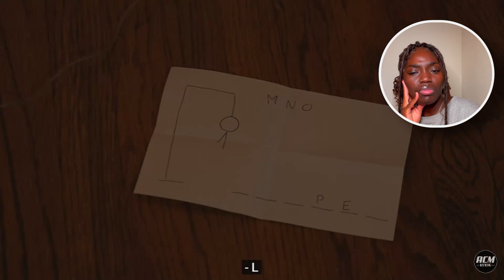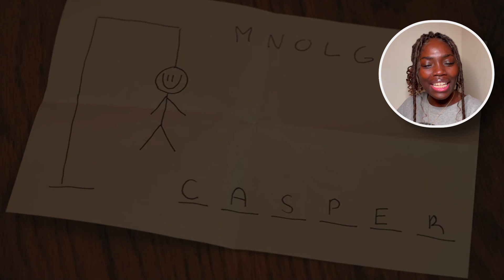Short Film "HANGMAN" | REACTION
HAPPY HALLOWEEN!!!

Here I react to a variety of different videos ranging from horror short films to memes, to celebrities and to strange things on the internet. And occasionally, I'll share funny stories about my life. Come along in this journey with me!